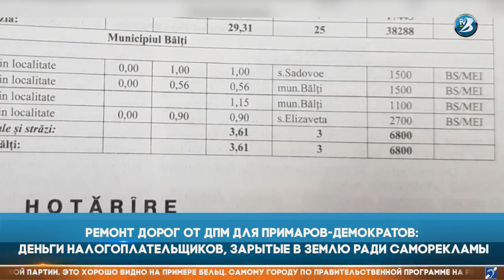Ремонт дорог от ДПМ для примаров-демократов: зарытые в землю ради саморекламы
Ремонт дорог от ДПМ для примаров-демократов:
Деньги налогоплательщиков, зарытые в землю ради саморекламы

В рамках республиканской программы по ремонту местных дорог, объявленной Владимиром Плахотнюком, большая часть государственных средств утекает в населенные пункты, которыми руководят представители Демократической партии. Это хорошо видно на примере Бельц. Самому городу по правительственной программе на ремонт двух дорог выделяют 2,6 млн леев, а селам Садовое и Елизавета, входящим в состав муниципия — 4,2 млн леев. Обоими селами руководят бывшие коммунисты, перешедшие в демпартию.